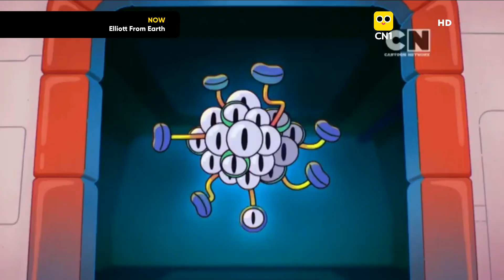CN1 - Continuity and Adverts - 7 March 2024